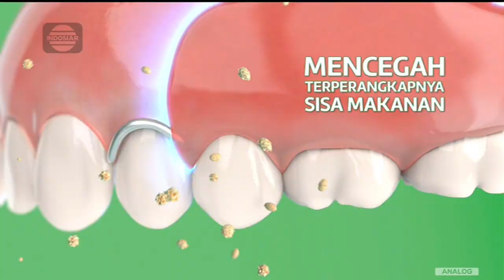Polident • Bebas Nikmati Semua Makanan • TVC Edisi 2023 • Iklan Indonesia 15 sec